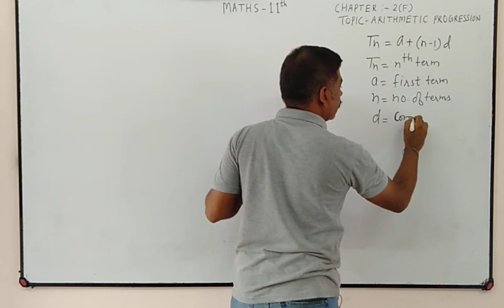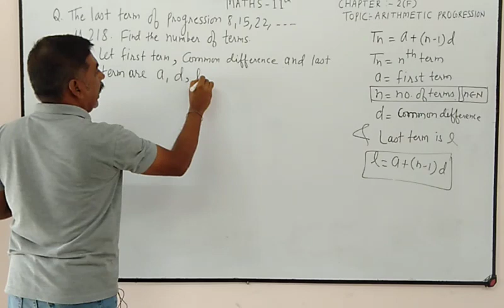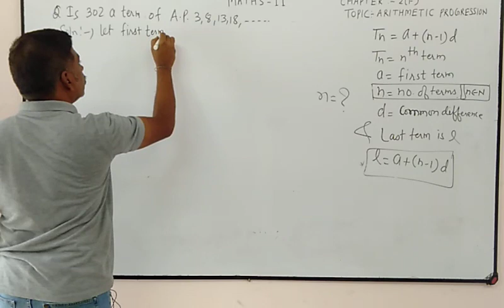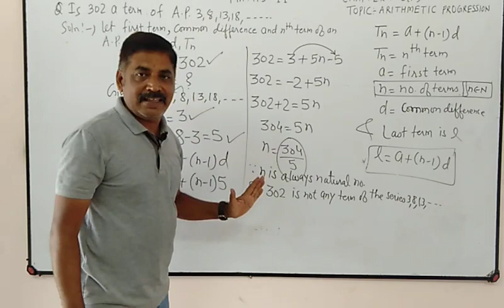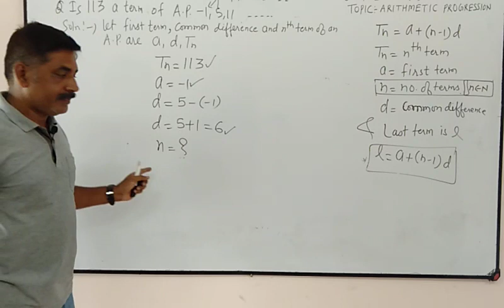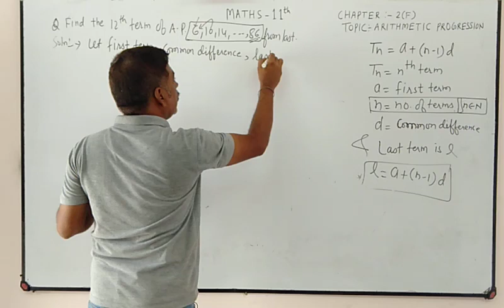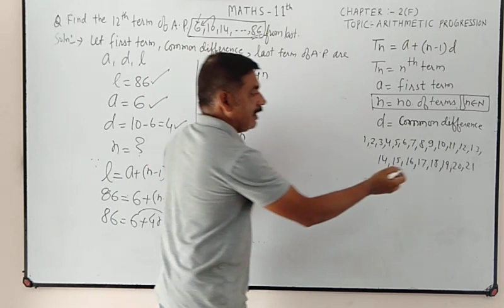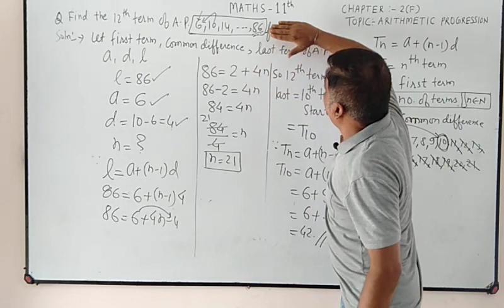Class 11 Maths by Andhare Sir (Lecture 3)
Topic - Arithmetic Progression